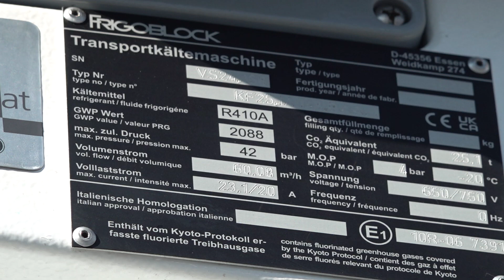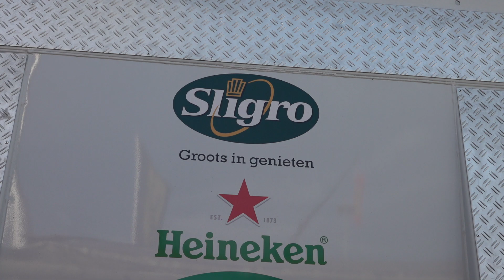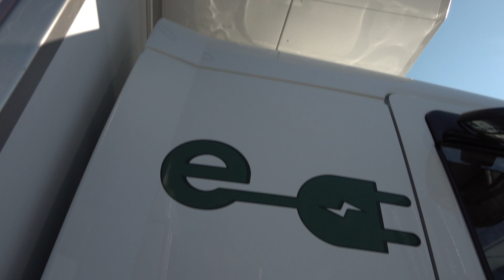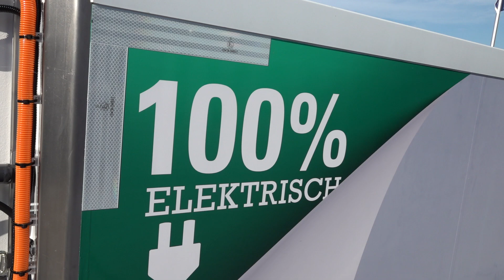Renault Trucks E-Tech FKi Series Frigo Block Refrigerated Lorry Truck (2025) Exterior Walkaround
2025 Renault Trucks E-Tech FKi Series Frigo Block Refrigerated Lorry Truck seen from outside.